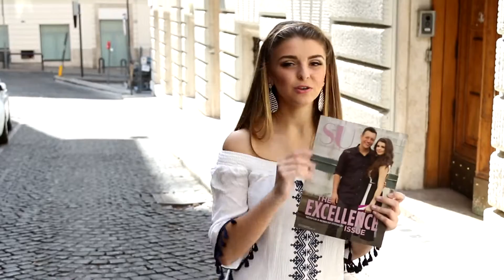Supermodels Unlimited Magazine :: Rebekah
Behind the scenes from our shoot with Rebekah Knowles in Rome, Italy.